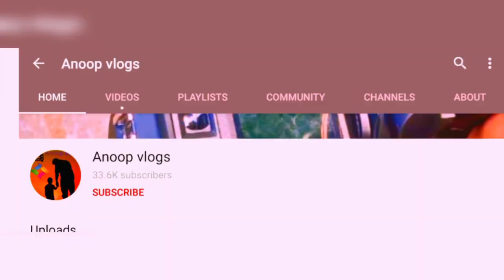ഹ്യൂണ്ടായ് യൂസ്ഡ് കാറുകൾ | eon ഏറ്റവും വിലക്കുറവ് | 80% ലോൺ | used Hyundai cars sale kerala